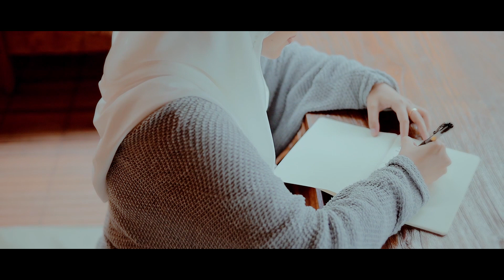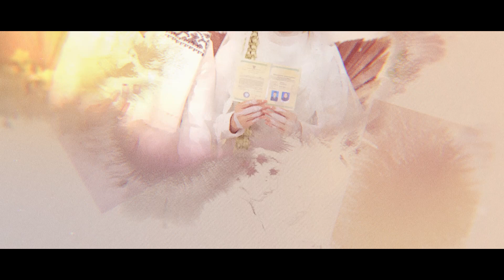Wedding Film ​Kiki & Farid | Full Video !!!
Karena setiap catatan yang ditulis untuk dua orang yang jatuh hati dan mengikatnya dalam sumpah suci selalu menumbuhkan cerita rekam yang syahdu untuk yang melihatnya.

Terima kasih kepada mempelai berdua dan keluarga yang telah mempercayakan seluruh proses rekam film dan dokumentasi kepada @wakajzee

WO : @wakajzee.eo.weddingorganizer
MUA : @daninwijaya_makeupartist
Wardrobe : @laksmimuslimah.malang
Decor : @castellumweddingdecoration
Soundsystem: @rino_sriwijaya